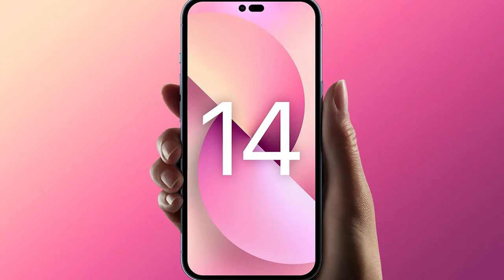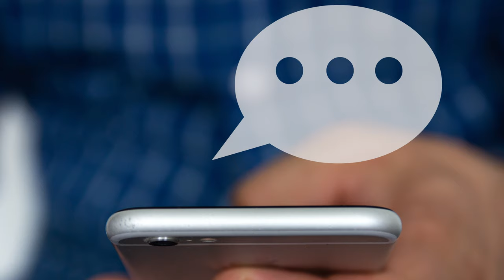Siri, Mac in a keyboard & iPhone 14 Ram | David Lewis talking tech & audio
So much to talk about - a new voice on Siri. All of your Mac in a keyboard, 8GB of ram on iPhone 14 Pro's and even a hostage situation. Best get sub’d

CHAPTERS
00:00 Intro
00:25 Modems
01:00 Browsers
01:45 A Mac in your keyboard
02:50 iPhone 14
03:50 AR/VR Headset
04:40 Siri
05:15 Abu Dhabi
05:45 Amsterdam hostage
06:15 Holidays for Apple staff
07:10 Apple watch
07:50 iMessage
08:15 Conclusion

READ ME
I publish weekly on Medium and you can find my blogs

HIRE ME
If you'd like me to voice your campaign, get in touch

I see the channel being based around helping Mac users to get the best out of the Adobe Creative suite of creators tools such as Premiere Pro, Audition. I will try to de-bunk it and make it easy to understand and be as jargon free as possible.

Blogger, YouTuber and audio nut!